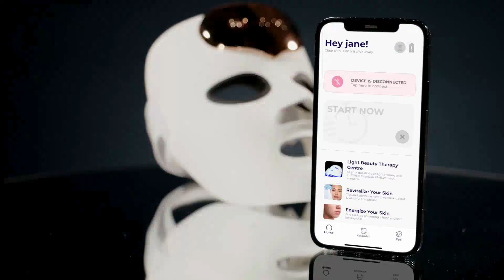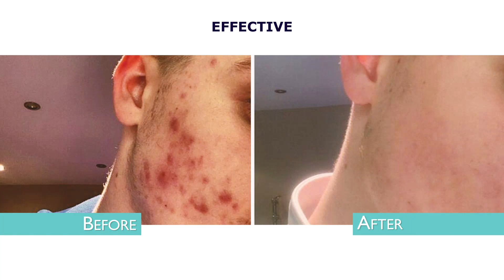Lustre Skin Introduction Video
Lustre Skin Ltd - British, Award-Winning professional and at-home LED phototheraphy products. Clinically Proven and FDA cleared.

Lustre Skin Ltd was born as a result of pioneering work at the University of St Andrews and Ninewells Hospital Department of Dermatology in light therapy.

The Company’s vision is to positively transform peoples’ lives, helping them reclaim their skin.

An introduction to Lustre Skin's product line up with:
    - LUSTRE ClearSkin RENEW PRO FACEWEAR
    - LUSTRE ClearSkin REVIVE LED mask
    - LUSTRELAB skincare - Purifying Face Cleanser
    - LUSTRELAB skincare - Purifying Face Serum
    - LUSTRE ClearSkin SOLO

Lustre Skin's light therapy expertise led to the creation of a portfolio of award-winning wearable, home use light therapy devices with clinically proven and skin transforming results including skin rejuvenation and wrinkle reduction, pigmentation and acne reduction.